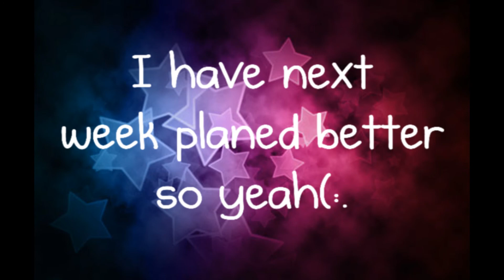Sunday Is a Star burning yuhr eyes from epicness